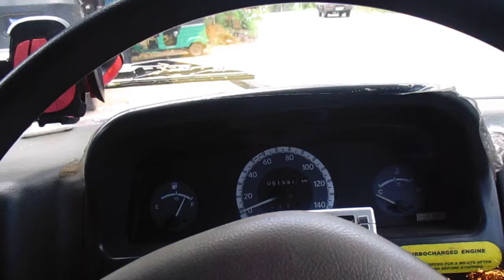Buying a mini Rotavator in Sri Lanka 🚜 | Vlog 03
Bought this mini rotavator for agricultural purposes. After compared labor cost and rotavator, I realized this is a great option. It saves time, fuel, soil compaction & wear and tear of the tractor as it accomplishes better pulverization in the shortest time.